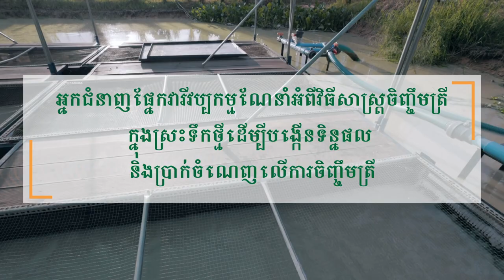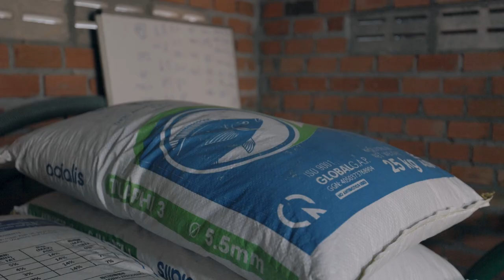Made For This Fish Farms intro to IPRS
An introduction to Fish Raceways (In Pond Raceway Systems - IPRS).